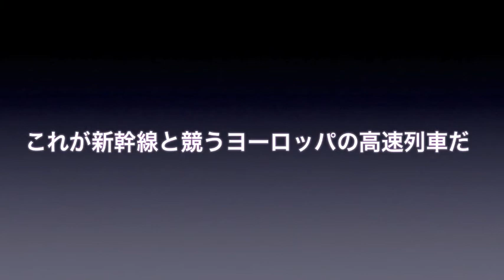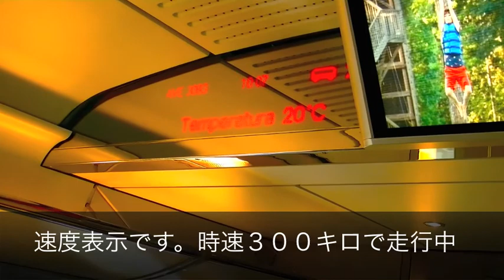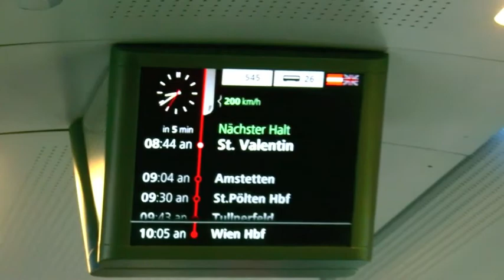絶対に乗ってみたい〜ヨーロッパの高速列車乗り比べです。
ヨーロッパの高速列車です。フランスTGV、ドイツICE、イタリアFracciarossa、スペインAVE、オーストリアRailjetなど、日本の新幹線と争う高速列車です。比較してみてください。鉄道旅楽しいですよ。